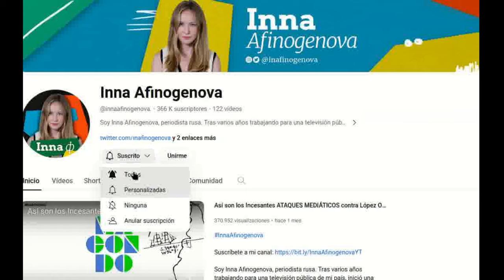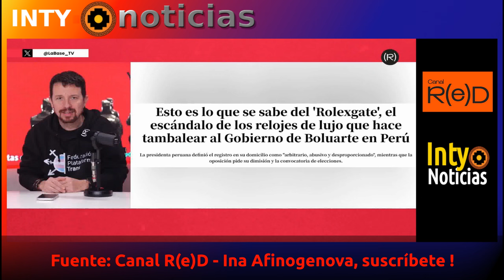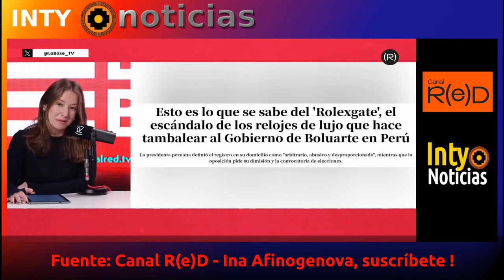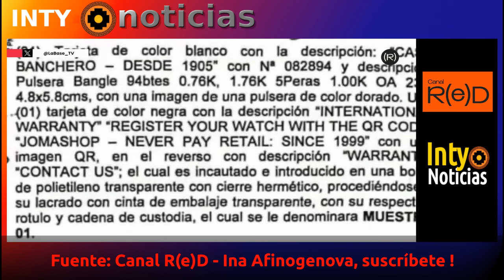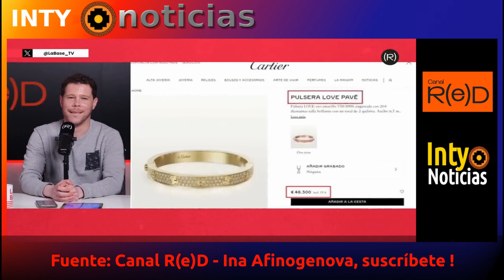DINA BOLUARTE SIGUE HACIENDO MUCHO DAÑO A LA IMAGEN INTERNACIONAL DEL PERÚ.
5-ABRIL-24 | ¡ LA PRENSA INTERNACIONAL SE BURLA DE DINA BOLUARTE !
CANAL RED CON PABLO IGLESIAS E INA AFINOGENOVA SACA UN REPORTAJE MOSTRANDO EL ESCÁNDALO DE LOS ROLEX !